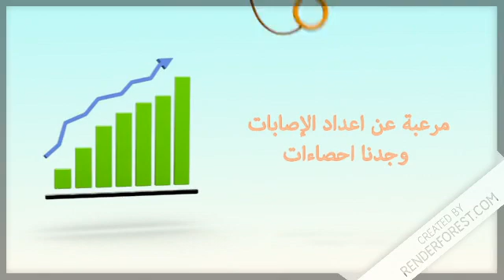العلاج الوحيد لفايرس كورونا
فايروس كورونا
كورونا
علاج طبيعي
علاج كورونا